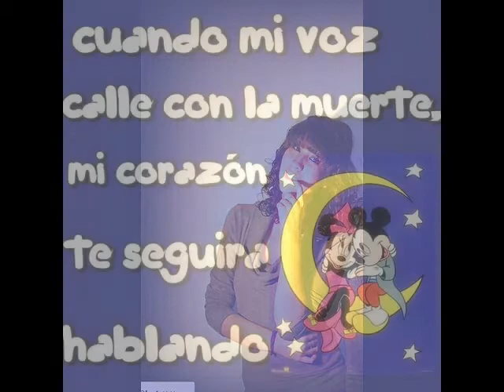Debora y Tania